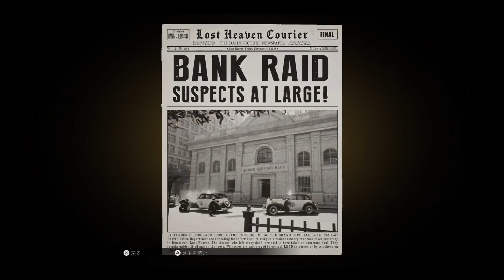#13 狂いだす歯車。[マフィア]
MAFIA
　-マフィア-
全てには"裏の顔"がある。